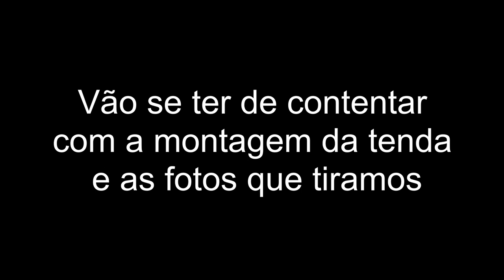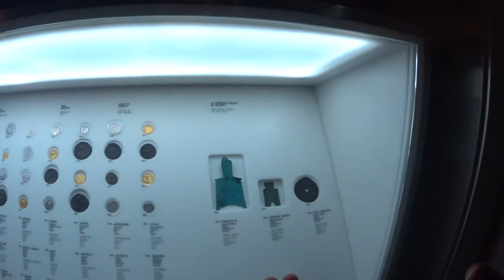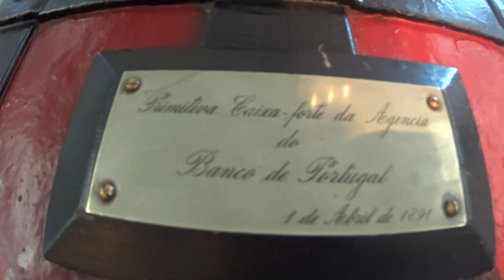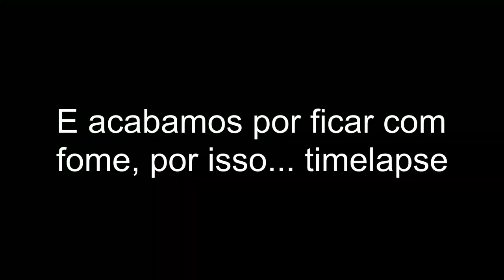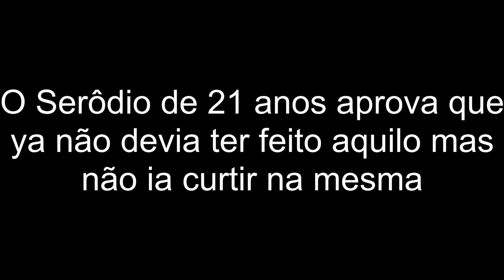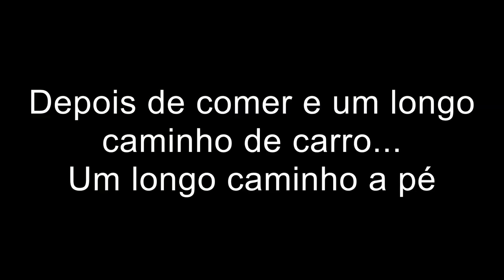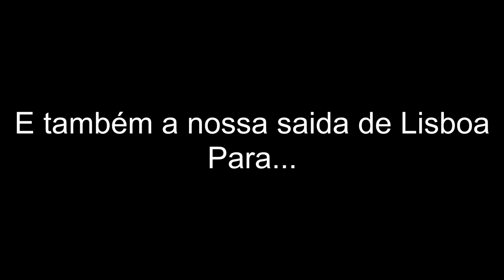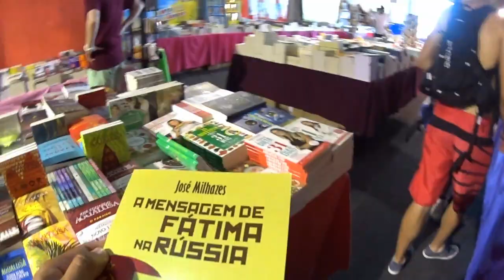Aventura no Litoral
4 Gajos vao numa aventura pelo litoral de Portugal

musica 3:

Video Link: htts://youtu.be/0YLhwrbW1Uo

Musica 6 e a mesma, echo